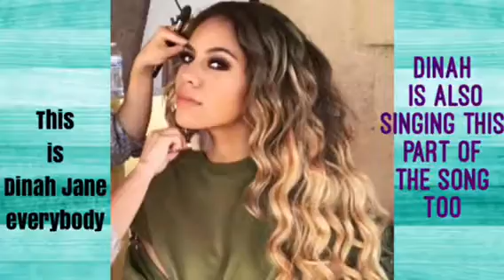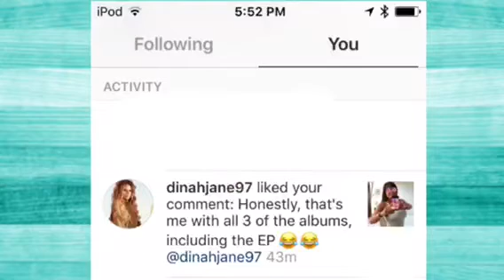Fifth Harmony's Dinah Jane LIKED MY COMMENT||Special Update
Hey guys. Today I actually have a purpose to use my special update intro. Dinah Jane from Fifth Harmony liked my comment. I could never be happier. Now, you guys know that I love fifth harmony. And to have one of the girls from fifth harmony like my comment on Instagram, means so much to me. So I thank you Dinah, for doing this. I love you and the rest of the girls from fifth harmony. I hope that I'm the future the next thing from a like, will possibly be a follow :) now since this was only an update. I will see you guys on Friday, but until then I am out. And, peace